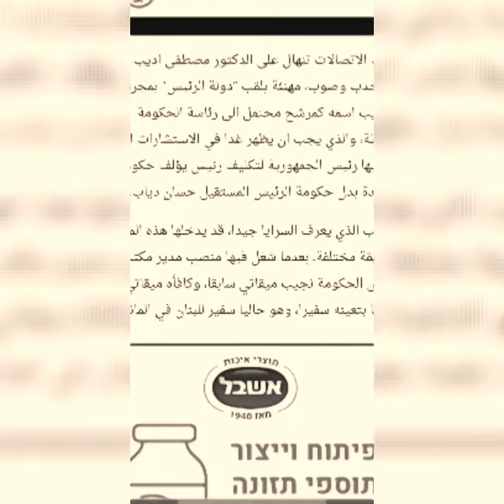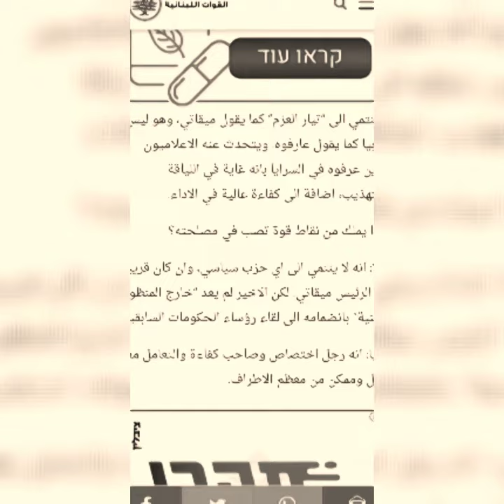نتيجة زيارة غابي اشكينازي ل برلين ألمانيا الغربية 🌹💐❤️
مصطفى أديب رئيسا للحكومة اللبنانية 💐🌹🌷